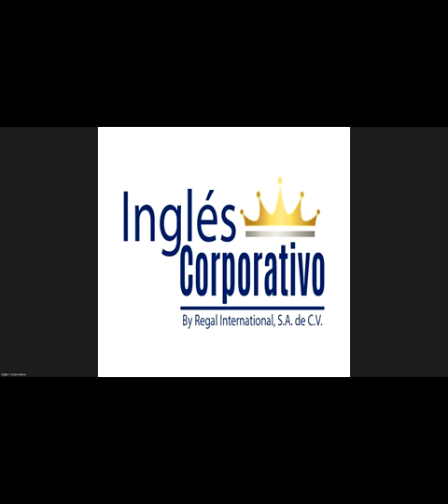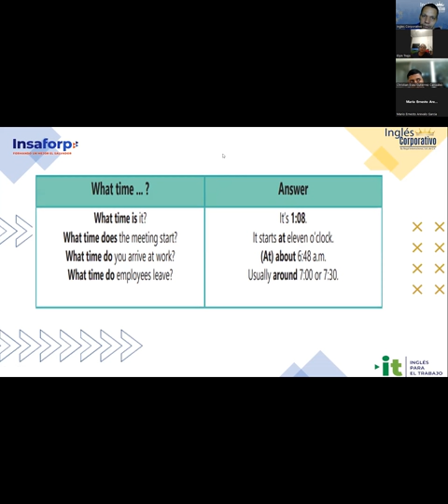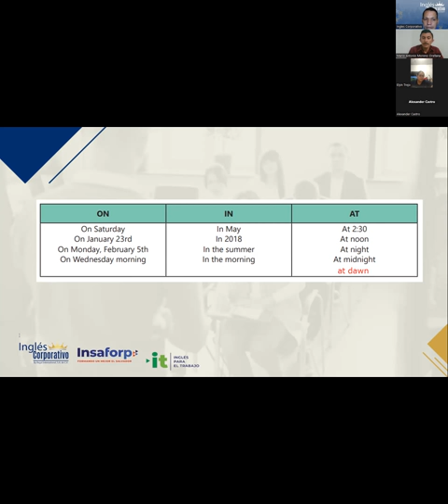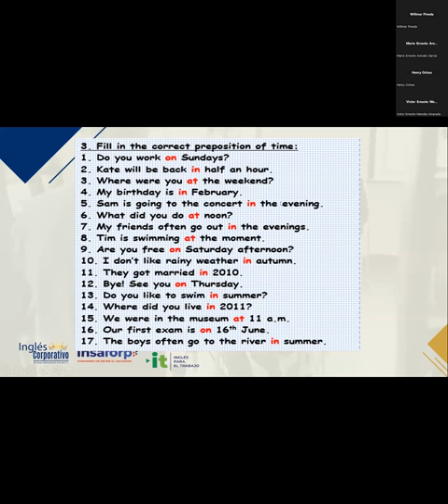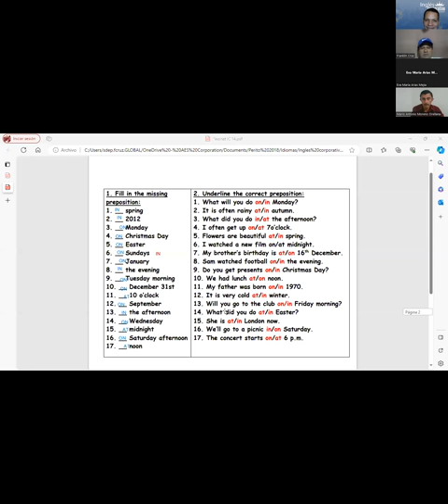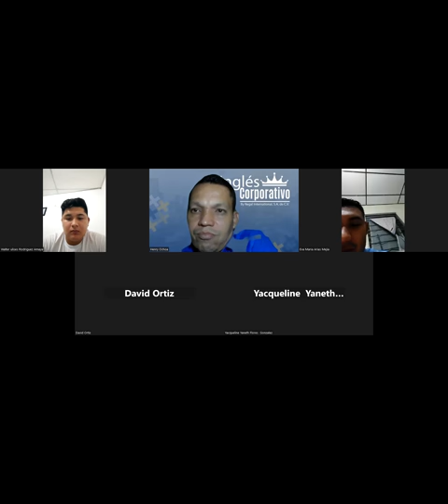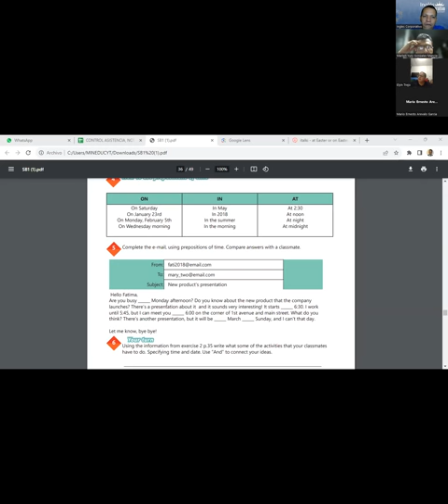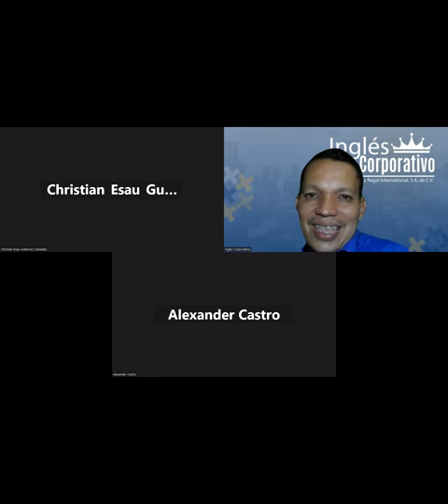SESSION 14: 23-11-2023- IC29750-0021-2023- NAJARRO – HOW TO USE PREPOSITIONS OF TIME